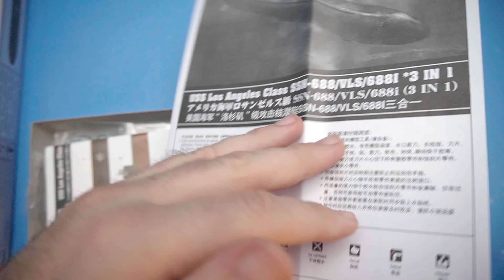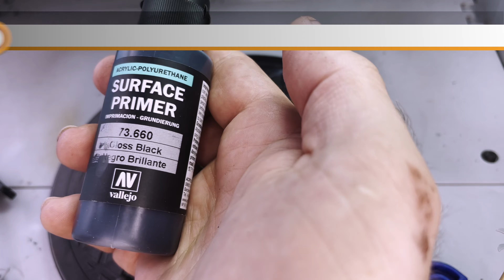Hobbyboss 1/350 LA Class Submarine Build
Full build of a Hobby Boss 1/350 Submarine step by step.
00:00 - INTRO
00:15 - UNBOXING\
00:46 - ASSEMBLING THE STAND
00:53 - ASSEMBLING THE CONNING TOWER
01:15 - ATTACHING RUDDERS AND PLANES
01:16 - ASSEMBLING THE HULL
01:22 - FILLING GAPS
01:44 - ATTACHING SMALLER BITS
02:06 - SANDING
02:23 - PAINTING
02:30 - MASKING
03:16 - PAINTING BLACK
03:44 - TOUCHUPS
04:05 - DECALS
05:13 - WASH
05:25 - OILS